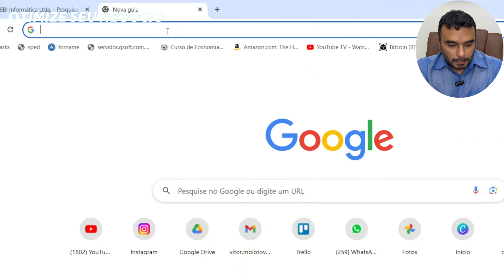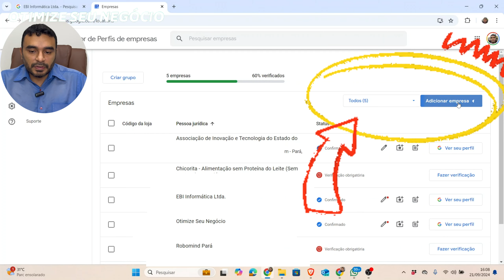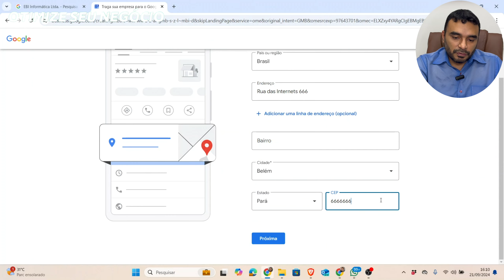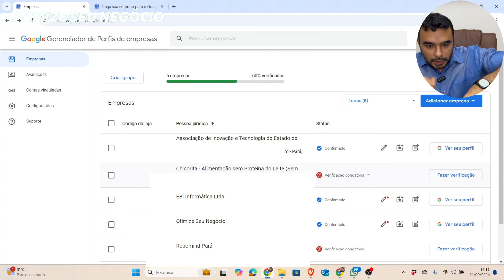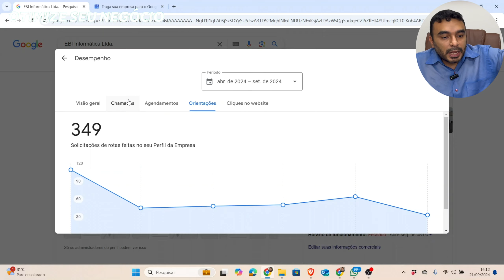Como colocar sua empresa no Google Maps, Waze e nas buscas (ATUALIZADO) - Passo a Passo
Descubra como colocar sua empresa no Google Maps, Waze e nas buscas passo a passo com este tutorial atualizado. Atraia mais clientes para o seu negócio agora!

00:00 Introdução ao Google Meu Negócio
00:40 Como usar Google Maps e Waze para negócios
01:12 Acessando a plataforma do Google Meu Negócio
02:10 Passo a passo para adicionar sua empresa
03:00 Informações essenciais para cadastro de empresa
04:20 Como verificar sua empresa no Google
05:30 Analisando o desempenho e interações da empresa
06:40 Dicas finais para otimizar sua presença online

Vitor Alves: Analista de Sistemas e Youtuber

👍 Não esqueça de deixar o seu like, compartilhar com outros empreendedores e se inscrever para receber mais dicas valiosas! Estamos aqui para ajudar você a alcançar o sucesso no seu negócio em 2024.